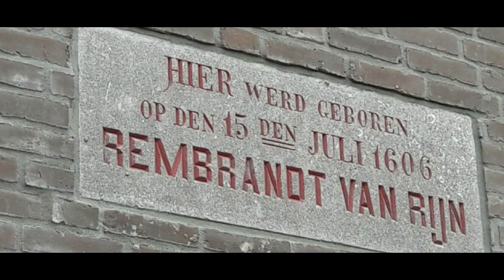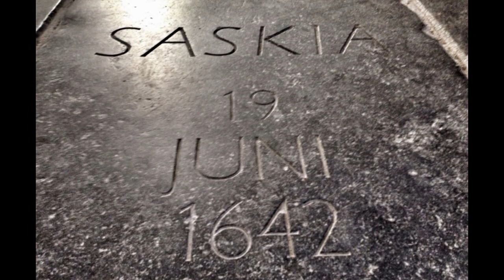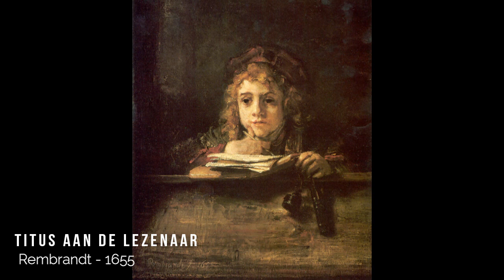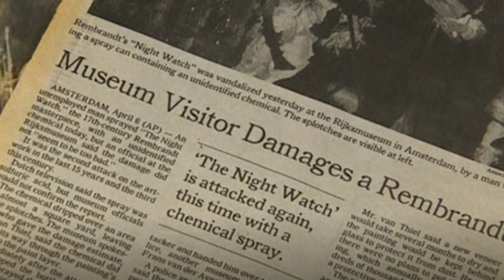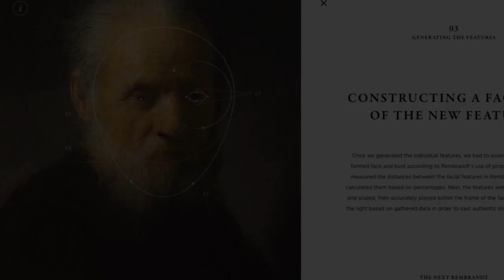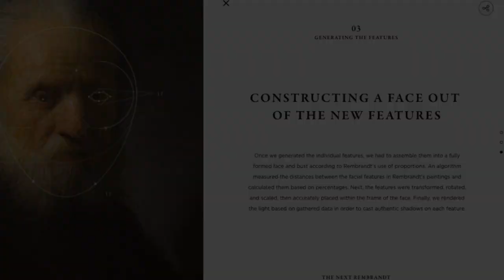21 curiosidades sobre Rembrandt